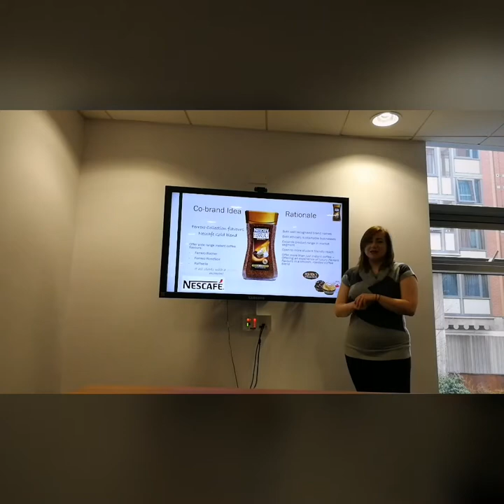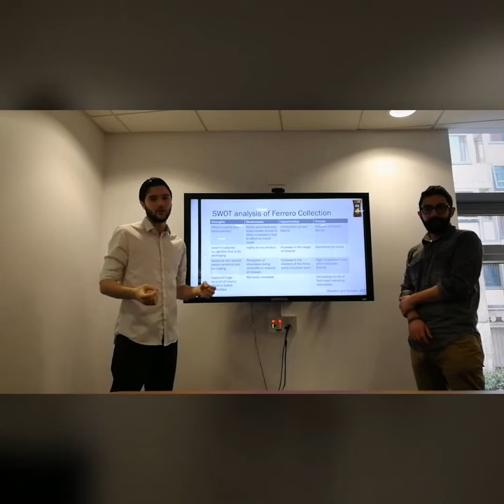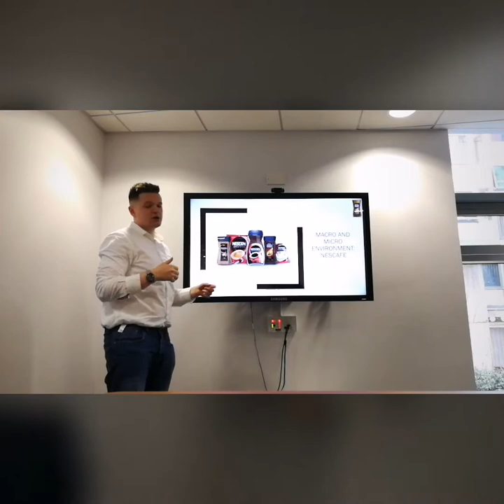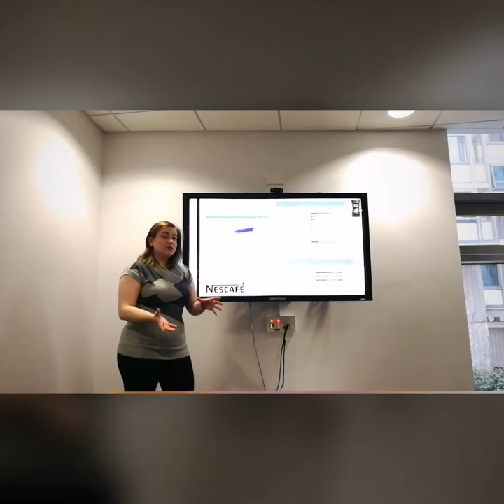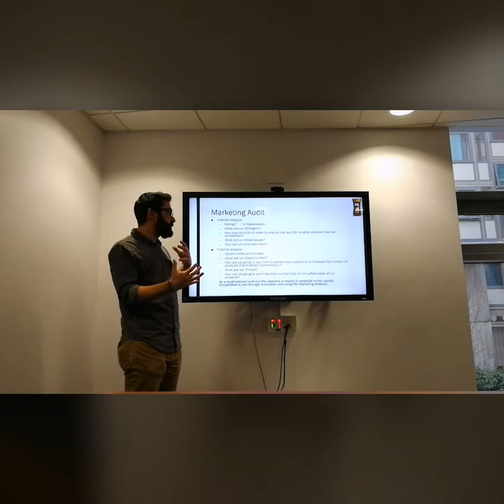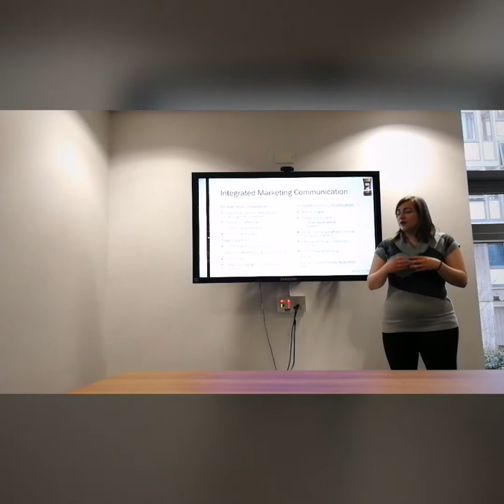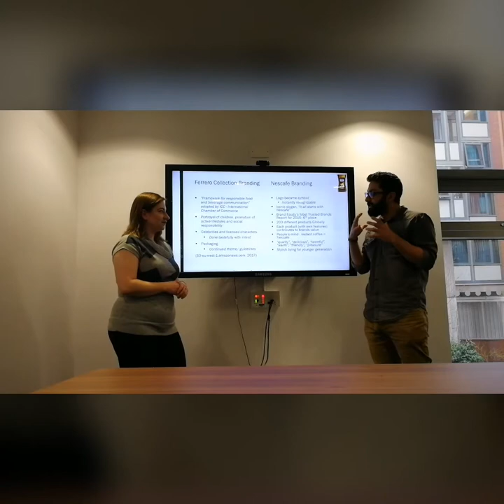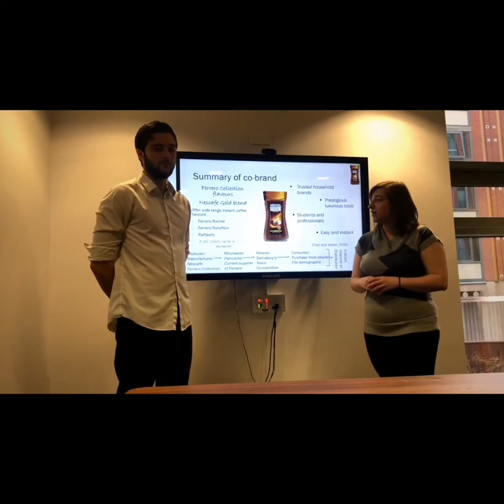Marketing Management fererro and Nescafé